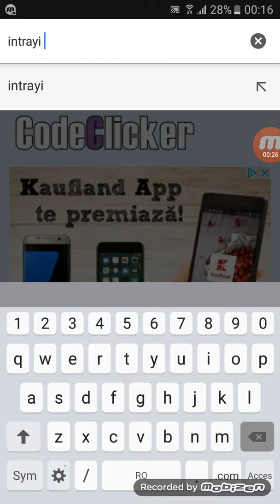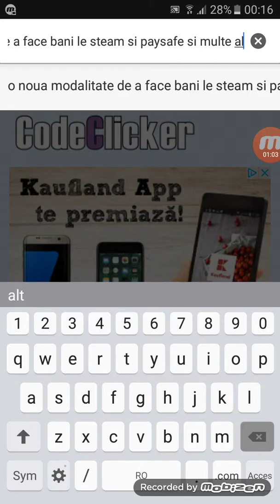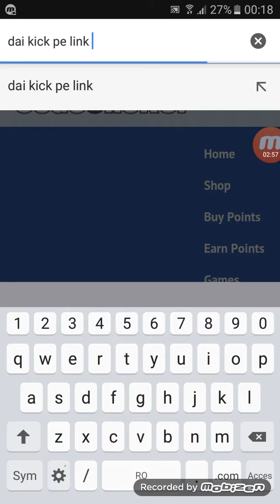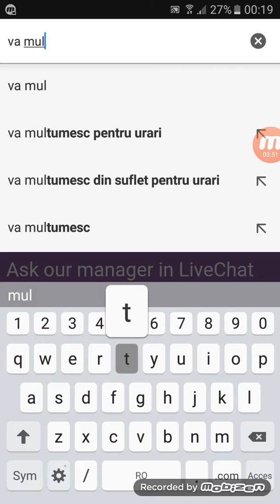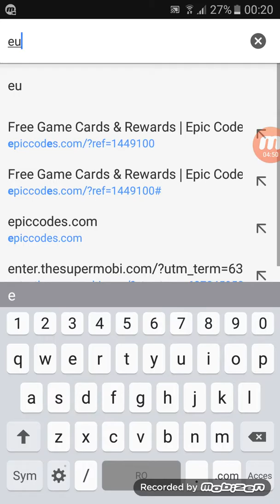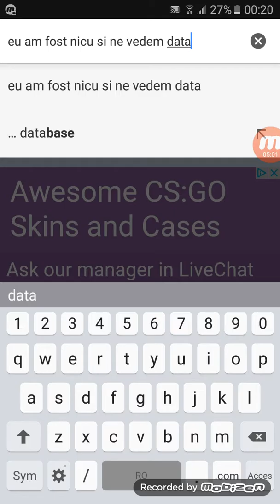Bani gratis pe steam si paysafecard